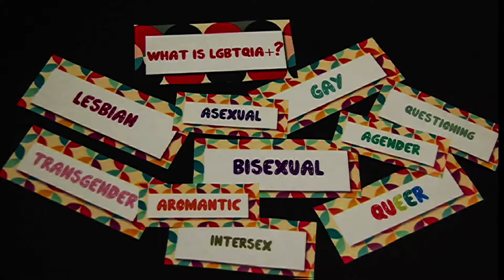RBVTV 2-5-16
with WASC Knowledge PSA &  GSA Club Promo